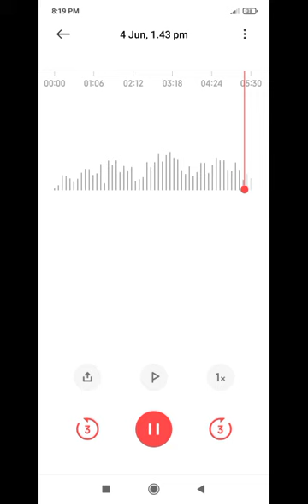Nachaheko hoina timilai song by rajiv rai